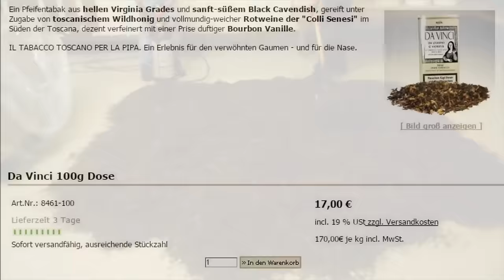🇩🇪🇺🇸 Pfeife rauchen | DTM Dan Tobacco Manufacturing GmbH | Tabakproduktion | 01.06.2015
Während meines Besuches bei Dan Pipe am 1. Juni 2015 erhielt ich vom Tabakmeister Andreas Mund eine Führung durch den Betrieb von Dan Tobacco und durfte dabei u.a. zusehen und filmen, wie der Tabak „Da Vinci“ in den einzelnen Schritten hergestellt wird. Herzlichen Dank nochmals für den unvergesslichen Tag und die zahlreichen Informationen. Ihr seid für mich einfach die Besten!

During my visit of Dan Pipe on 06/01/2015 the Master Blender Andreas Mund offered me a Site Inspection, and I was able to see the whole process of making a tobacco mixture: “Da Vinci”. Again, thank you very much for this unforgettable day and all information you provided to me. For me, you’re simply the Best of the Best!